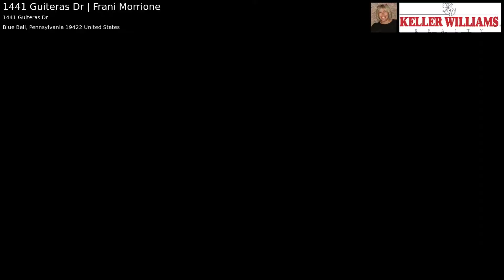1441 Guiteras Dr | Frani Morrione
Welcome Home! You'll fall in love with this beautifully maintained Blue Bell Colonial in sought after Wissahickon School District! Spacious, warm and accommodating, this home features a generous size living room and dining room, and an updated eat-in kitchen! Kitchen upgrades include granite counters, stainless steel appliances, tiled backsplash and a smooth top range, the perfect spot to prepare your favorite meals. The bright and sunny family room is anchored by a brick wood burning fireplace. A spacious laundry room and updated powder room complete the first floor. Upstairs features include an updated bath in the master bedroom, three additional bedrooms and an updated hall bath. There's also a two car side entry garage and an unfinished basement for storage. The lovely fenced yard and deck provide enjoyment for all of your outdoor entertaining. Additional features include a newer roof, newer air conditioning and a newer hot water heater! A wonderful place to call home!